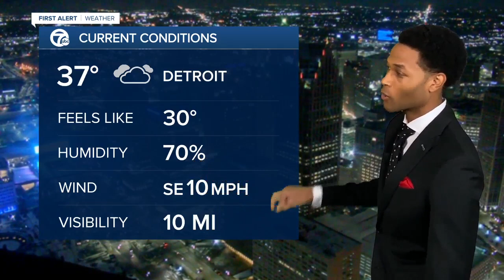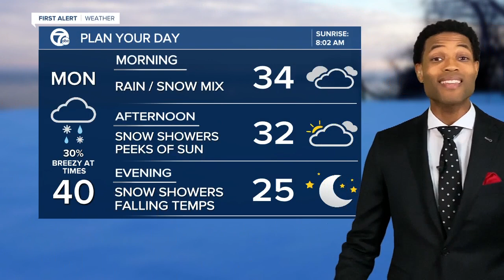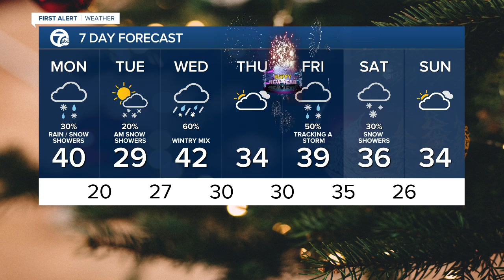Rain and snow to start the week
A fast moving system will bring rain and snow to  Metro Detroit. 7 First Alert meteorologist Mike Taylor has the latest.